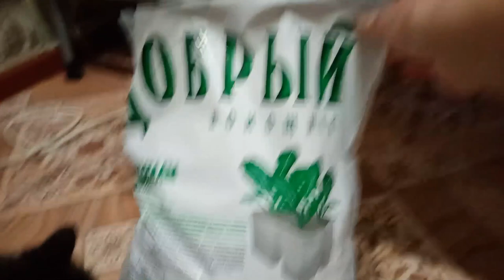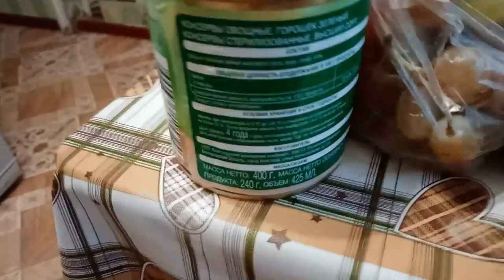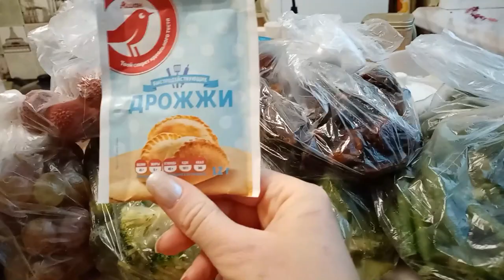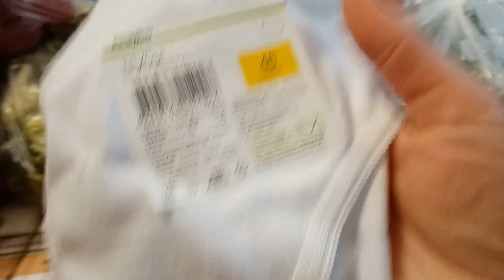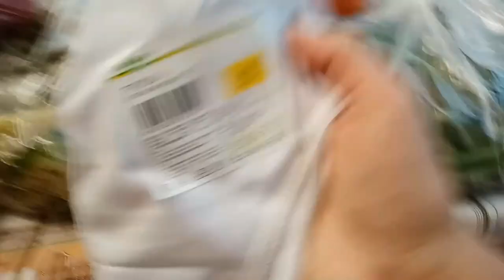Необычный поход в ашан и за кедровыми орехами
Если хотите мне что-то прислать или написать письмо::
152616, Ярославская обл, г. Углич,  Косырева Ольга Игоревна, до востребования ;-)